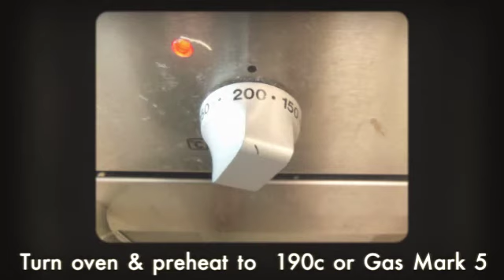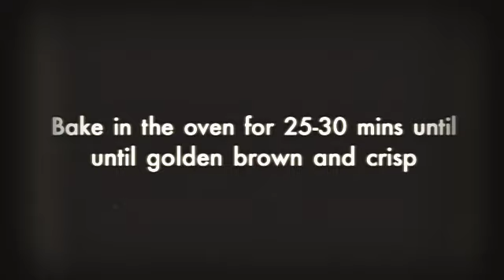Meat & Potato Pasties - Step By Step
A step by step video showing how to make a basic Cornish Pasty recipe - aimed at the food tech classroom.